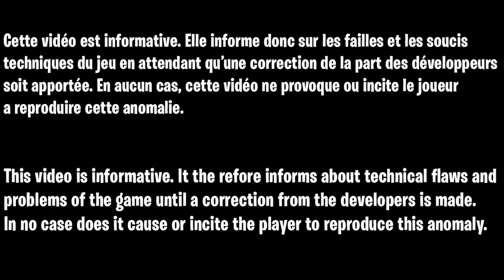GLITCH XP INFINI FORTNITE CHAPITRE 3 SAISON 2, COMMENT GAGNER DES XP FACILEMENT FORTNITE CHAPITRE 3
Code de la map :
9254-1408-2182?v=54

▬▬▬▬▬▬▬ • BIENVENUE 😍 • ▬▬▬▬▬▬▬

▬▬▬▬▬▬▬ • PARTENAIRES 💪 • ▬▬▬▬▬▬▬

👉StealthGamer:
"SOISCOOLMEC"
"STRIKESOISCOOL"

TikTok "SoisCoolMecYTB"
👻Snapchat "soiscoolmec"

.▬▬▬▬▬▬▬ • TOP DON 💰 • ▬▬▬▬▬▬▬

▬▬▬▬▬▬▬ • MUSIQUE OUTRO 🎵 • ▬▬▬▬▬▬▬